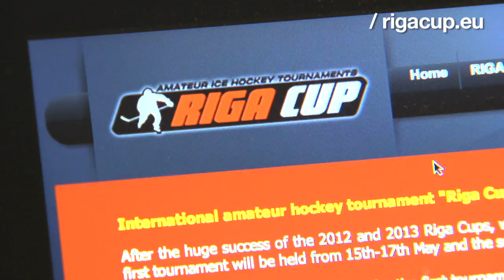.eu in Latvia : RigaCup.eu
With over 100 amateur teams, Riga in Latvia could be called the European epicenter for ice hockey. Likewise, the Riga Cup for amateurs could well be the main event for hockey fans from all over Europe. Hosting two tournaments for 20 teams each, the Riga Cup organisation found it logical and easy to host their main website with a .eu domain name.